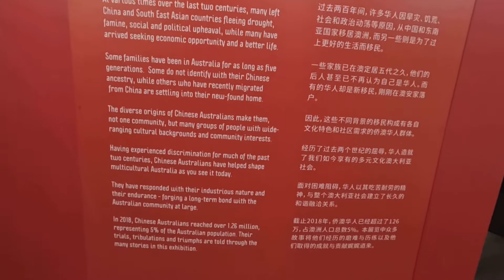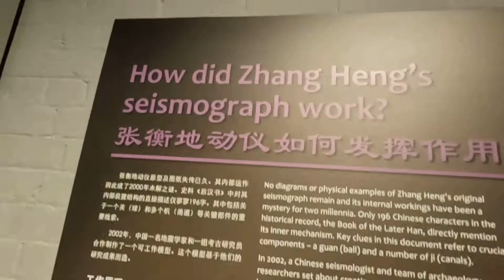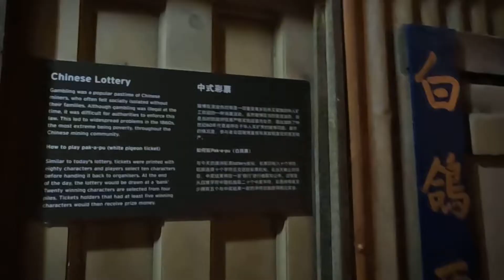Chinese Museum Visit || Melbourne 2022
There are some interesting things to see in the Chinese Museum in Melbourne.  The last time I visited was when I had just started senior school.  It's a lovely little museum that gives an insight into what it was like for Chinese immigrants during Victoria's gold rush era up to our modern day.

It is likely a half-day activity and can take roughly 1-2hrs to see everything, depending on how many times you stop to read and study the exhibits.  The best part was the interactive displays in the basement, which were quite fun, but spooky if you're down there alone!  The basement will probably be the highlight for children, as it is the only hands-on portion of the museum.

Part of the museum was under renovation, so it will be interesting to see what it looks like after.  Personally, I would have loved to see more information about Chinese-Malaysian migrants as that forms part of my heritage.

Shot on my GoPro Hero10